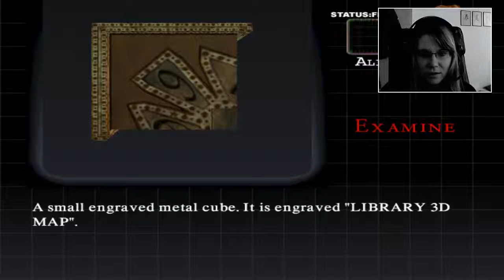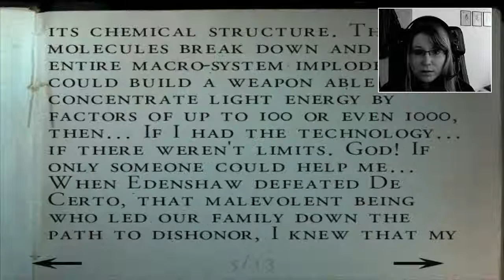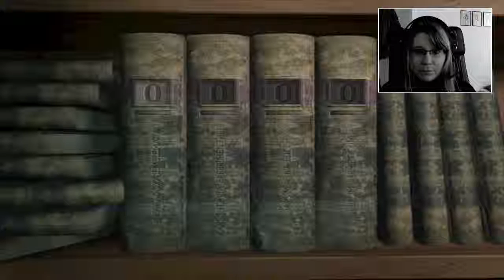ALONE IN THE DARK The New Nightmare [Folge 4] (Aline) - Nemesis?!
▬▬▬▬▬▬▬▬▬▬▬[BLIND-Projekt!!!]▬▬▬▬▬▬▬▬▬▬▬▬▬▬▬▬
Geistesblitz! Da war doch noch etwas, was wir benutzen können. Und tatsächlich es funktioniert und nun führt uns unser weg in die Bibliothek. Na hoffentlich erleben wir da nicht auch einen Kampf, der besonderen Art...

Titel: Alone in the Dark: The New Nightmare

Studio / Publisher: Darkworks  / Infogrames

Genre: Action-Adventure / Survival-Horror

Plattform: PC

Erstveröffentlichung: 2001